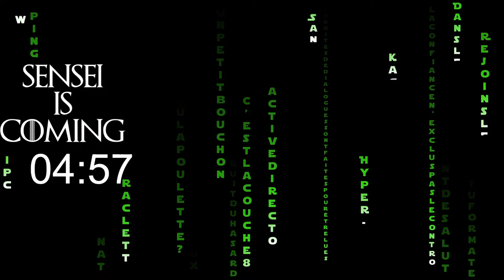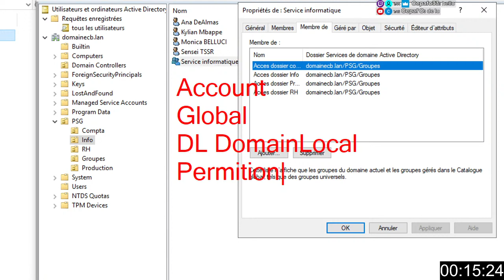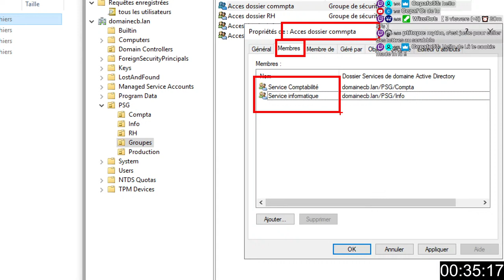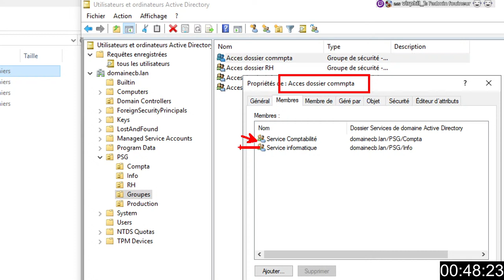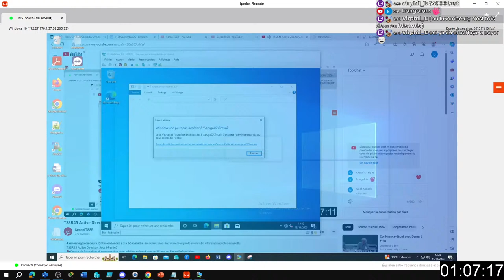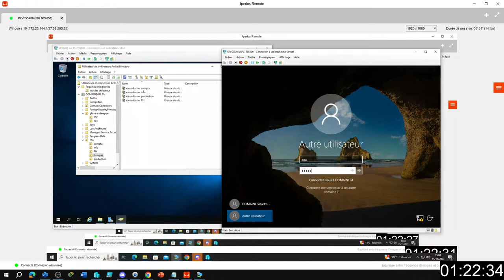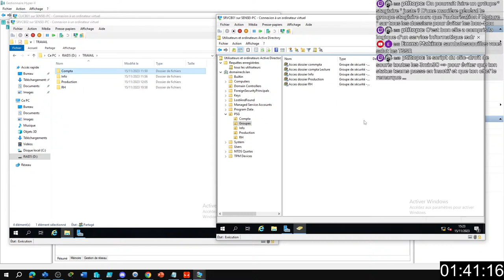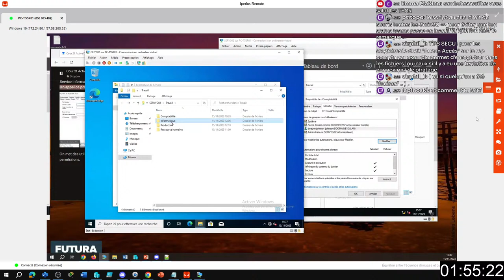TSSR45 Active Directory Jour3-Partie3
🔥 LIENS UTILES
▸ Portail de recherche des formations région NouvelleAquitaine :